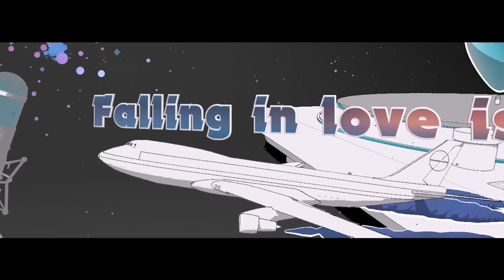Blanco y Negro Music Mix · Rameez, Sound Of Legend, Spankers, Nicola Fasano, Bassjackers and more!